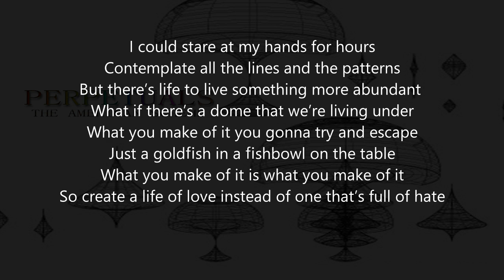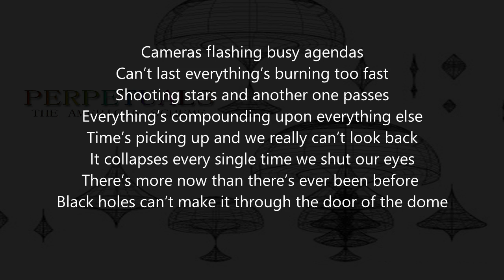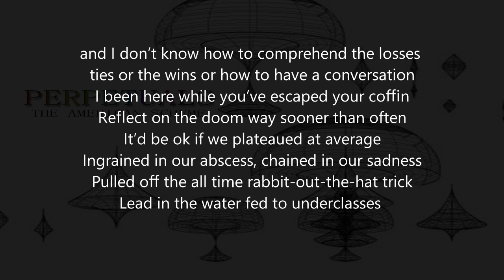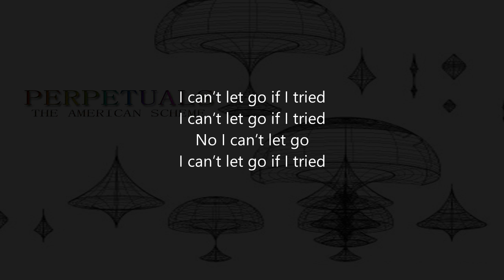Dome LYRICS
Dome
Perpetuals
The American Scheme